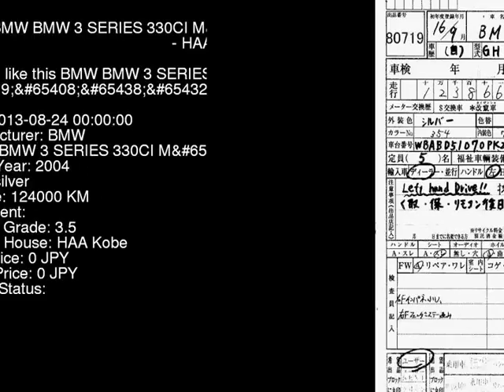2004 BMW BMW 3 SERIES 330CI_M_H AV30 - Japanese Used Car For Sale Japan Auction Import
2004 BMW BMW 3 SERIES 330CI_M_H AV30 - Japanese Used Car For Sale Japan Auction Import AV30,BMW,BMW_3_SERIES,330CI_M_H,HAA Kobe,jdmvip,vip,jdm,cars,japan,jdmvip.com,japanesecars,usedcars Japanese Used JDM Car For Sale At Auction in Japan for Import